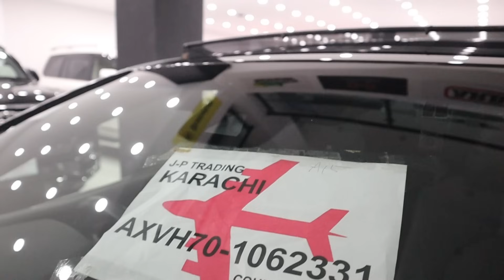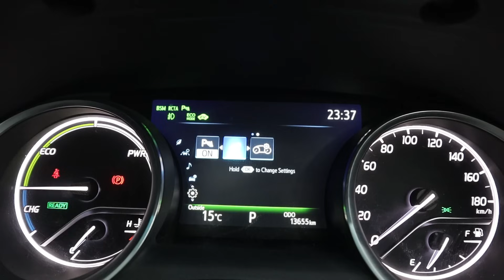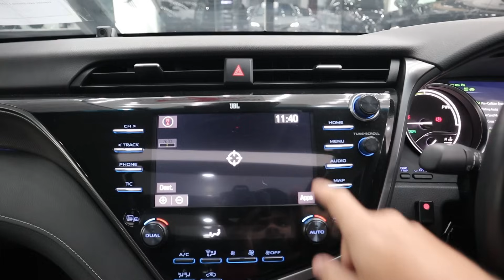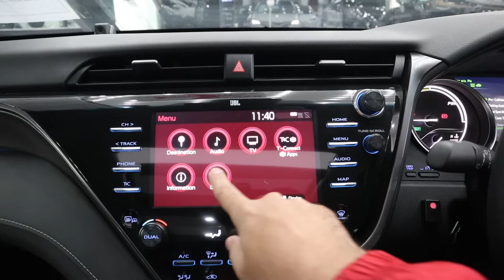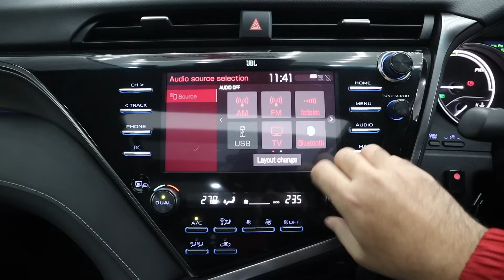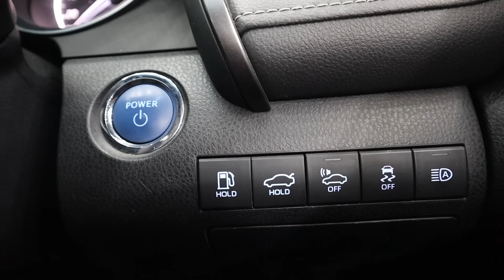Toyota Camry Hybrid 2.5 Hi Grade 2020. Detailed Review with Price at Sehgal Motorsports.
In-Depth Review of Toyota Camry Hybrid 2.5 2020 Facelift at Sehgal Motorsports by AutoPak. This Review Covers Introduction, Exterior, Interior, Engine Specifications, Tire Size and a Lot More about This Car.